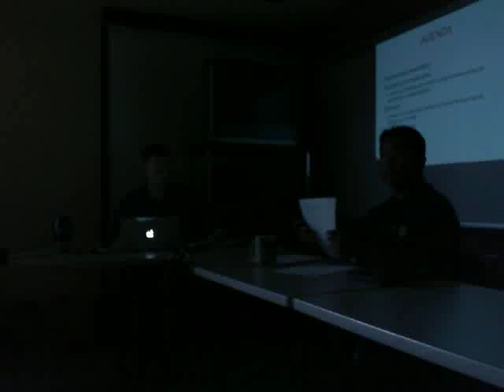DLNR Rules Meeting in Hilo March 27, 2013 - unedited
March 27, 2013 DLNR Rules Meeting in Hilo

DLNR Public Hearing - Division of Forestry and Wildlife, Conference Room, 19 East Kawili St., Hilo

The Department of Land and Natural Resources (DLNR) will hold statewide public hearings to receive testimony on proposed amendments to Hawaii Administrative Rules, Title 13, Subtitle 5, Part 2, Chapter 124, "Indigenous Wildlife, Endangered and Threatened Wildlife, and Introduced Wild Birds."

The primary purpose of the proposed amendments is to prohibit and deter the transport and release of introduced wildlife. Introduced species can impact Hawaii's ecosystems and economy by introducing harmful predation and competition to indigenous species, damaging watersheds, spreading pathogens and diseases, and harming agriculture.
"The movement of live, introduced wildlife poses direct threats to our native ecosystems, and the proposed amendments will help prevent harm to our natural resources and economy," said William J. Aila, Jr., DLNR chairperson.
The purpose of the public hearings is to collect public testimony on the proposed amendments, such as suggestions for clarifications, improvements or modifications. DLNR encourages the public to provide testimony by either attending hearings or submitting written testimony.

The public may submit written testimony within 15 days following the close of the last public hearing by mailing written testimony to: Department of Land and Natural Resources, Division of Forestry and Wildlife, 1151 Punchbowl St., Room 325, Honolulu, HI 96813, attention Lauren Goodmiller.

tags added: hunt, hunter, hunting, DLNR, Department of Land and Natural Resources, March 27, 2013, DOFAW, rules, meeting, sheep, pig, bow, arrow, palila, bird, forest, jungle, Hawaii Island, unedited, shoot, game, management